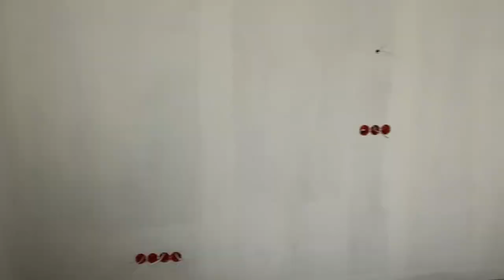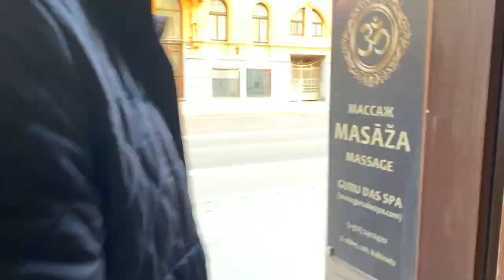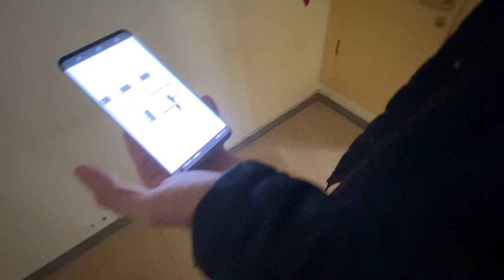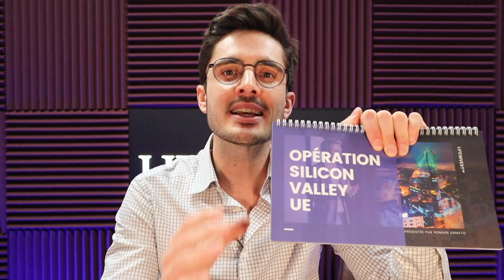Investissement Immobilier en Lettonie ! Bonne Idée ?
Cette semaine je vous emmène visiter 3 immeubles en Lettonie, pour étudier la possibilité d’investir dans l’immobilier à Riga.
👇 Contenus complémentaires en description👇

La Lettonie, pays voisin de l’Estonie faisant partie du trio balte avec la Lituanie, fait de plus en plus parler dans la sphère de l’expatriation et l’investissement à l’étranger.

Nous sommes allés sur place rencontrer un expert immobilier pour nous faire notre propre idée. Voici en exclusivité la première vidéo de ce qui pourrait être une longue série.

▬▬▬▬▬▬▬▬▬▬ RESSOURCES LIFEINVEST® ▬▬▬▬▬▬▬▬▬

Visionnez la vidéo du début à la fin pour visiter avec nous 3 immeubles et obtenir l’avis éclairé d’un expert qui a 17 années d'expérience sur le marché de l’immobilier à Riga.

0:00 - Introduction
2:28 - Immeuble nº1
16:12 - Discussion en voiture pt.1
17:00 - Immeuble nº2
22:28 - Discussion en voiture pt.2
26:56 - Promenade dans la vieille ville
28:30 - Immeuble nº3
38:35 - Pause café, conclusion

▬▬▬▬▬▬▬▬▬▬▬ AVERTISSEMENT ▬▬▬▬▬▬▬▬▬▬▬